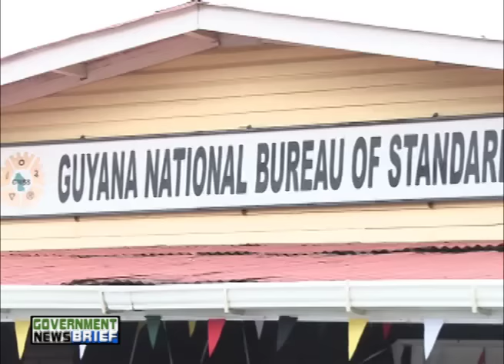Government News Brief - July 25, 2016